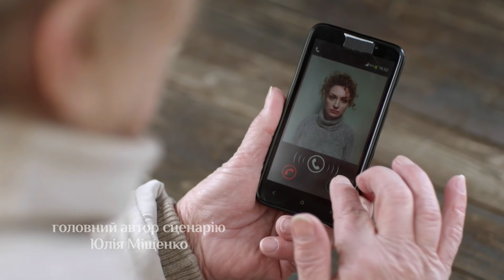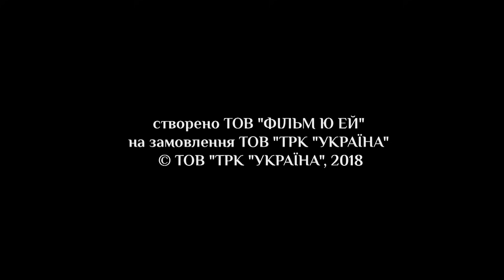ДЕЖУРНЫЙ ВРАЧ-4 / ЧЕРГОВИЙ ЛІКАР-4. Серия 29